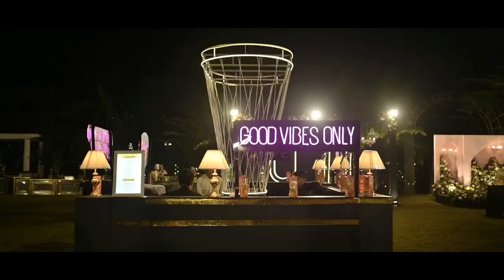25th Anniversary Pawan n Poonam Agarwala Mayfair Resort Guwahati